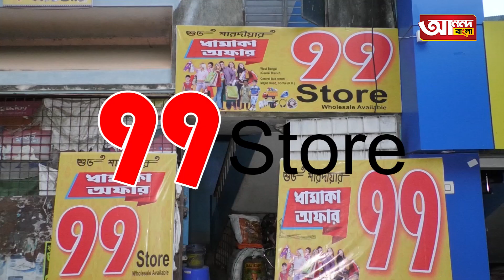ভারসাম্য হারিয়ে ফেলেছেন মুখ্যমন্ত্রী : অরূপ দাস , বিজেপি নেতা